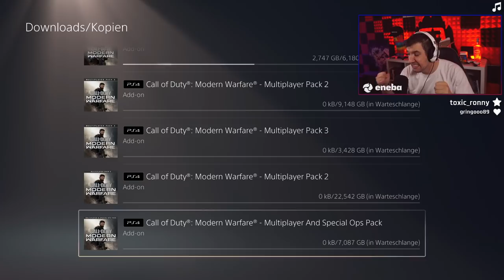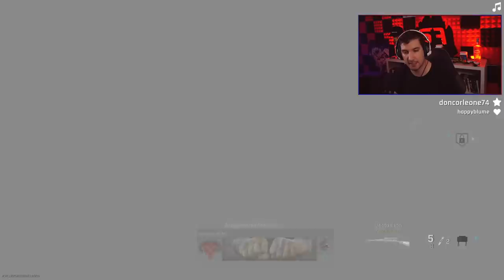Dreimal von der Schule geflogen?! - Road To Vanguard #3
Dreimal von der Schule verwiesen - Road To Vanguard #3

📷 Mein Social-Media:
📽 Meine Kamera:
►Mein Aufnahmegerät:
►Turtle Beach Headset:
►Mein Mikrofon:
►Meine Beleuchtung: